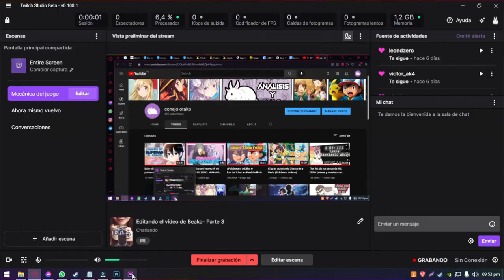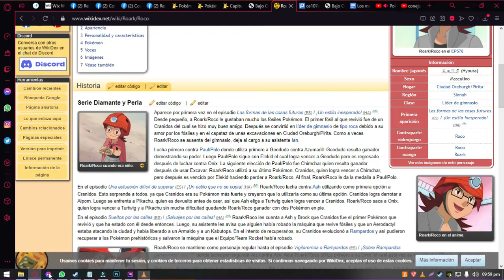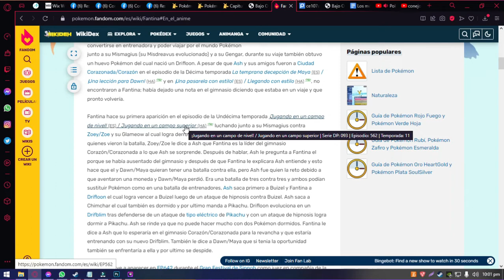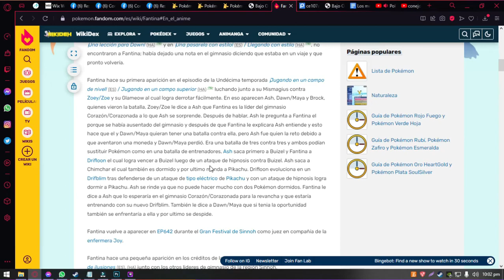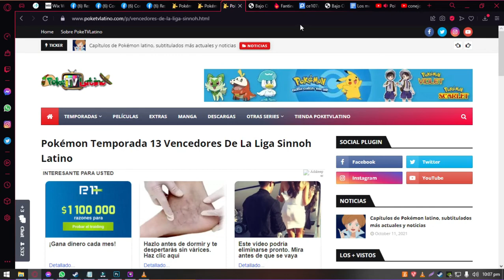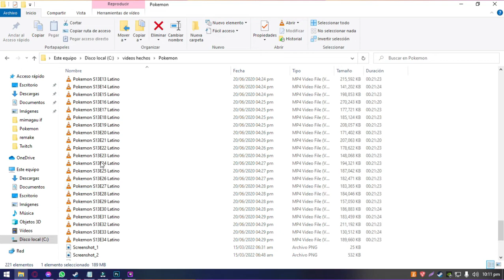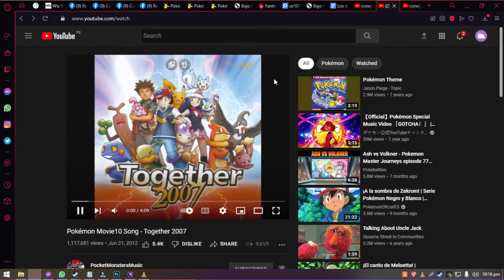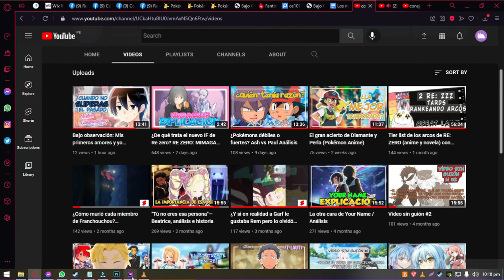Vídeo sin guión #3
Hay una parte que youtube me silencío (minuto 17 al 18.20) siento las molestias.

Recuerden que tengo un chat de wsp donde aviso las novedades antes que a nadie